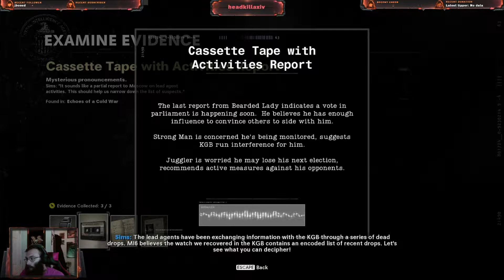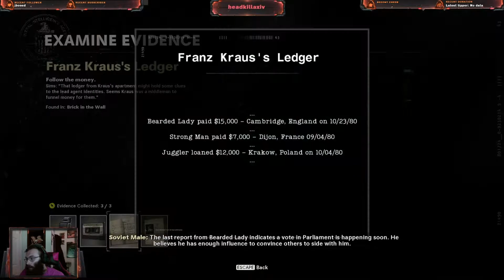Call of Duty: Black Ops Cold War VETERAN Campaign Playthrough Ep.4! OPTIONAL MISSIONS BEFORE THE END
Welcome back to my Call of Duty: Black Ops Cold War VETERAN Campaign Playthrough series. As we come into episode 4 we are catching up to Perseus and try to complete these optional missions before completing the Story. Our attempt to decrypt the floppy disk may go not as we expected it to. We will have to crack some files and decide who is part of a spy ring.

I will be bringing more montages from different game to kind of branch off for the channel to grow.

If you would like to see live content then go ahead and go over